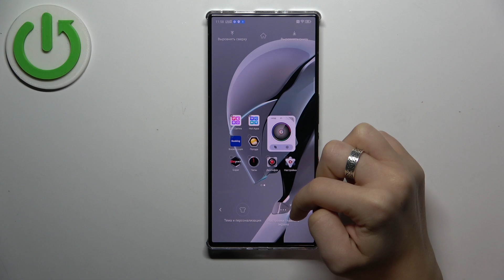Redmagic 9S Pro: Как изменить размер значков на главном экране и в меню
В этом видео мы расскажем, как изменить размер значков на главном экране и в меню вашего игрового смартфона Redmagic 9S Pro. Узнайте, как настроить размер значков приложений для улучшения видимости и удобства использования устройства. Мы покажем, как использовать настройки и сторонние приложения для изменения размера значков, а также дадим советы по оптимальной настройке интерфейса для вашего стиля и потребностей.

Как изменить размер значков на главном экране вашего Redmagic 9S Pro?
Где найти настройки для изменения размера значков в меню приложений?
Можно ли настроить размер значков для различных экранов (главный экран, экран блокировки и т.д.)?
Как использовать сторонние приложения для изменения размера значков и настройки интерфейса?